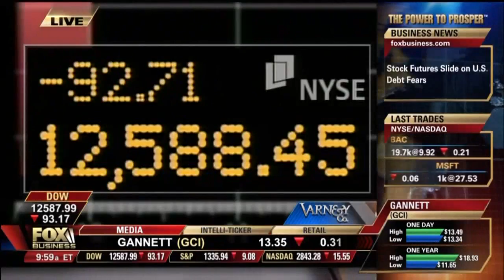Gold & Silver Shine - Debt Deadline Is Looming | Ed Butowsky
Ed Butowsky, wealth manager, financial advisor, and managing partner of Chapwood Investment Management, joins Fox Business' Varney & Co. to discuss how to invest considering that gold hit record highs in overnight trading.  Is the debt crisis causing investors to think twice about putting their money in the equities market?